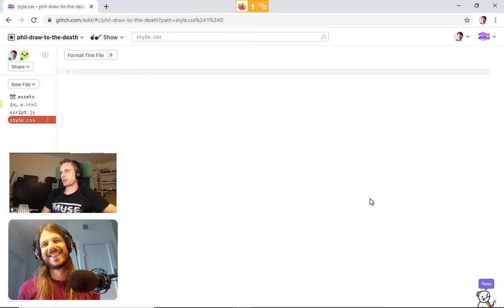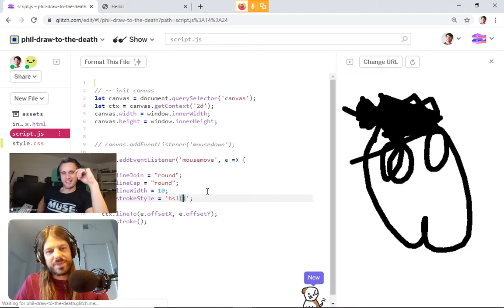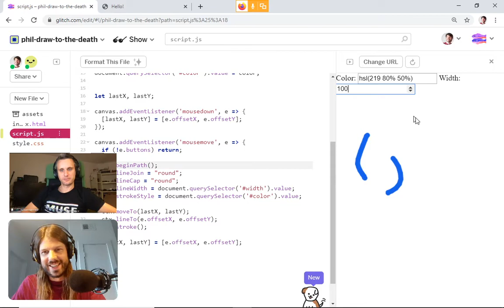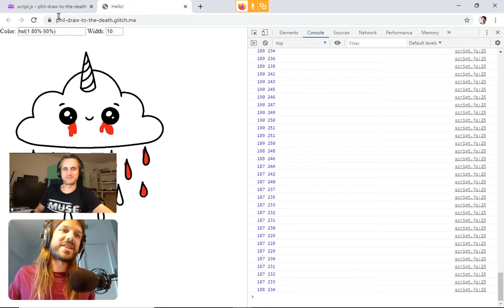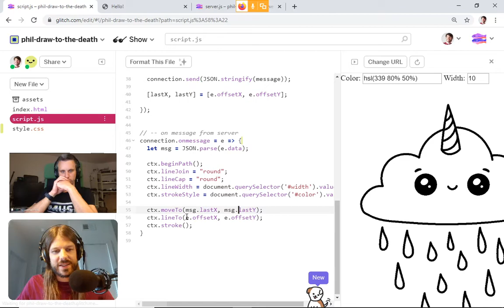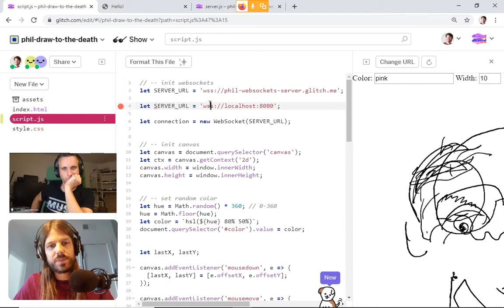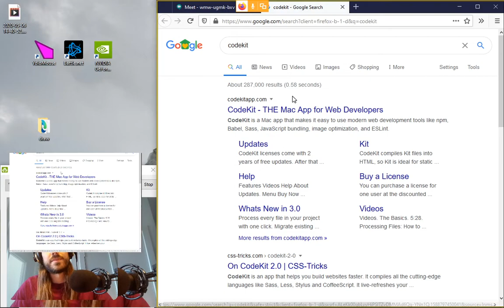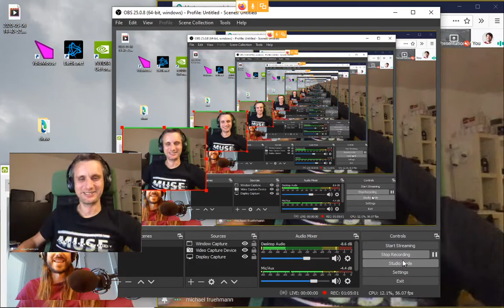[JavaScript] Using Canvas and Websocket to build a cooperative(?!) drawing tool [german]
0:03:18 Coding start
0:13:28 So weit sind wir im Unterricht gekommen
0:28:21 Websockets
0:45:45 Michele Interview